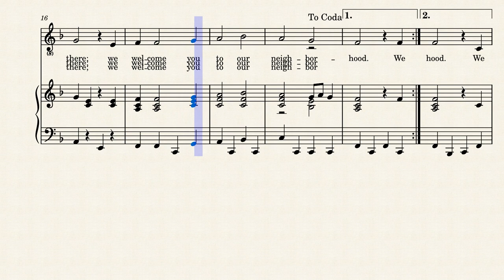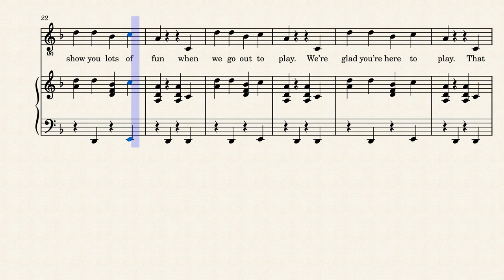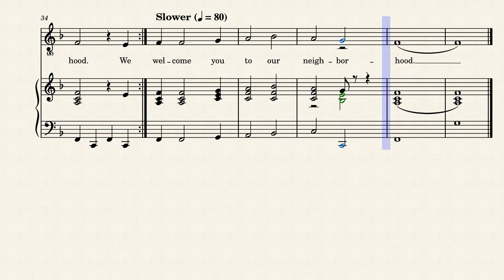The Welcome Song by DEVEN SHARMA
This song is about a welcome to the neighborhood.